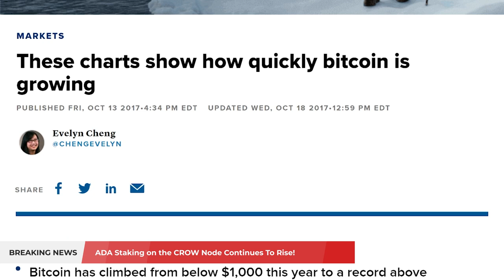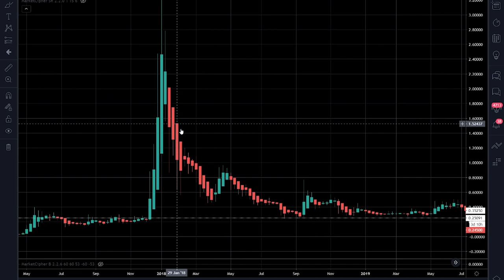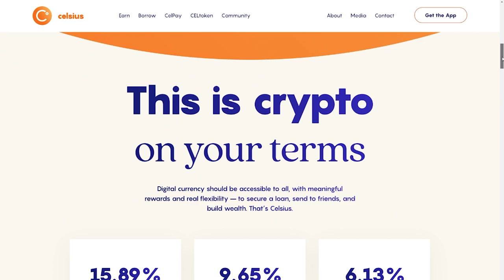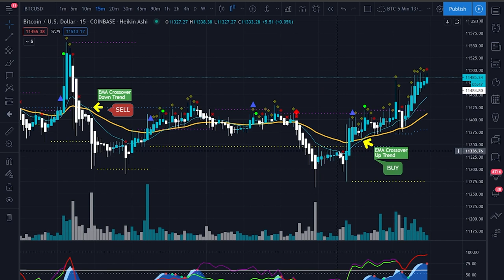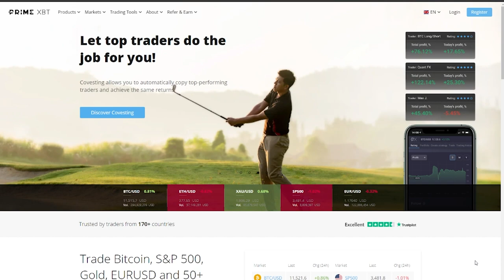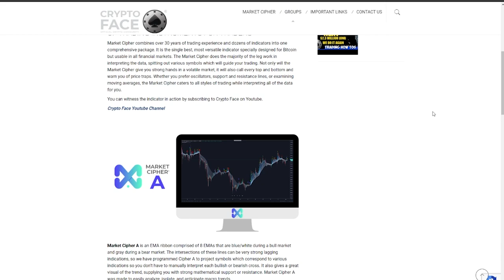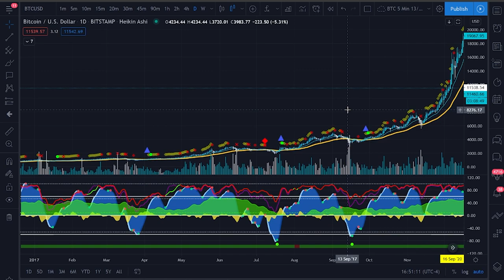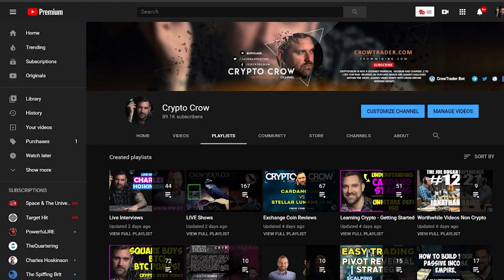Top 5 Ways To Make Money In Crypto 2020-2021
TimeCodes And Links For Video:
Intro: 0:18
#1. 1:30 - Accumulating Assets
#2. 3:19 - DEFI
#3. 5:11 - Automated Bot Trading
#4. 8:09 - Manual Crypto Trading
#5. 10:02 - Crypto Mining

Not intended where the platform is restricted including the US and UK.
Crypto Crow makes up to 70% Commission on Trade Volume Fees from users signing up through the above link

Blockcard - 8 Tier Referral Program
Spend Your crypto with a Visa card and more.

LBRY - lbry://@cryptocrow#2

SOCIAL MEDIA
I AM NOT A LICENSED FINANCIAL ADVISOR

I am a Bitcoin and Cryptocurrency Investor, Trader and Entreprenuer though I am not a licensed financial advisor and you should always do your own research and based any actions you take in the crypto space from your own efforts. I focus my channel on my opinions of the space to help educate the public on potential projects worth looking into or avoiding.